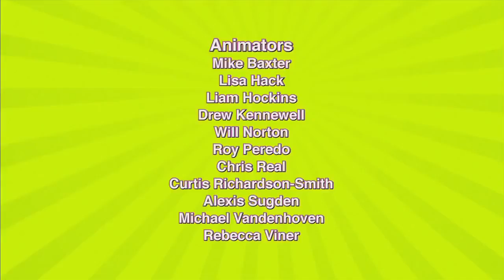Polly Pocket deutsch 💜Tierisch lecker - 1 Stunde Marathon | Spaß Abenteuer 🌈Kinderfilme